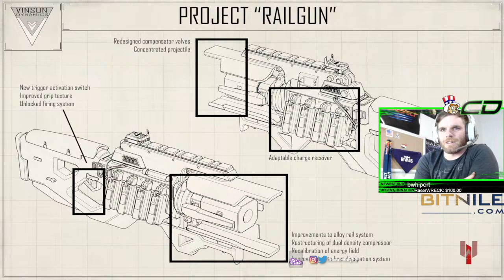FRIDAY is here. Big Day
We are going to have a great Friday